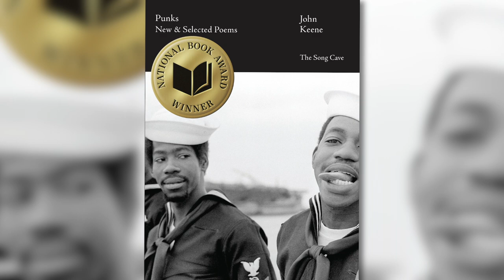Read with NBF | John Keene’s PUNKS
Watch an exclusive interview with National Book Award Winner John Keene.